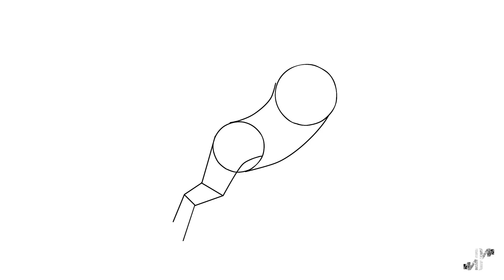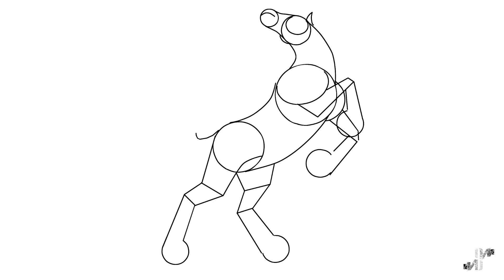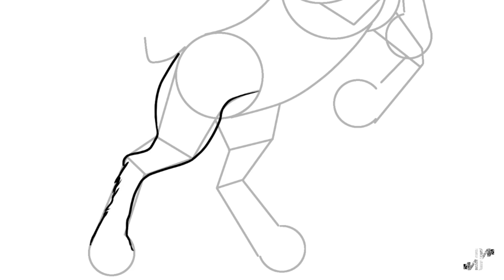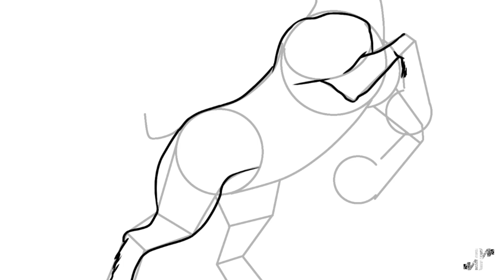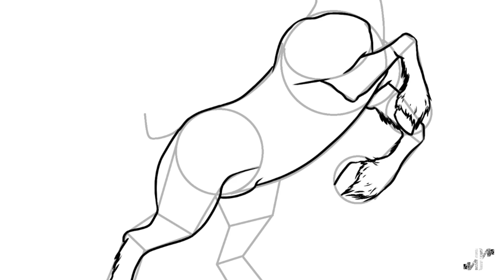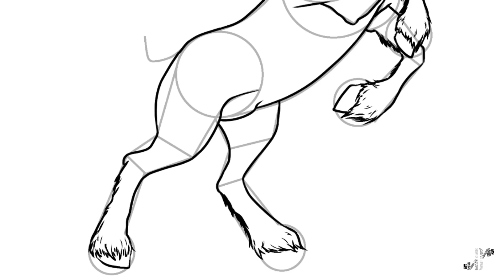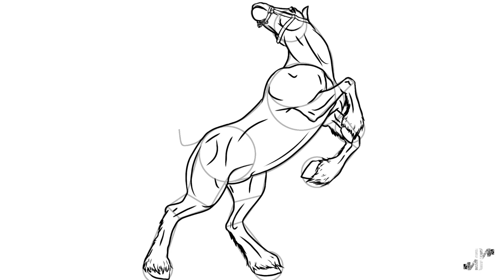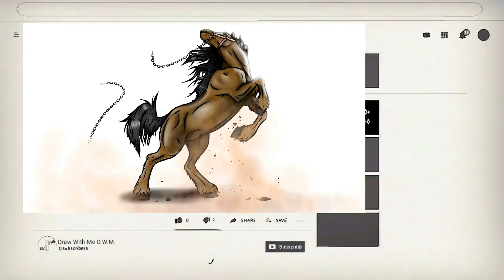How to draw a horse | horse drawing easy | step by step | animal drawing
TA DAAA. this for who voted "horse" on Instagram story survey. I had never painted horse because i think it's hard to pose and putting together all parts and muscles in the right way but i tries it for you guys...i chose rearing pose because i was looking for a hard horse drawing and then added chain to make a better view...if you like my "rearing horse drawing" from (animals) playlist please subscribe, like and share this video to support and encourage me to make more and better tutorial
●Your Ideas
●Your Criticisms
●Your Recommendations
●Your Questions
●what to draw next?
                                               thanks and
 𝓖𝓞𝓞𝓓 𝓛𝓤𝓒𝓚